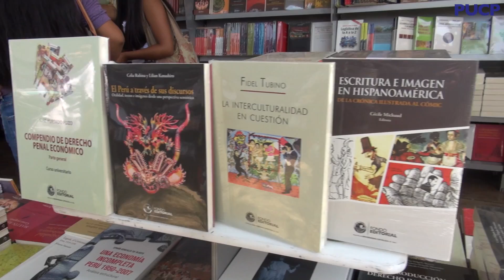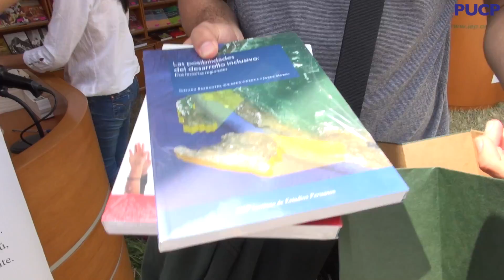PUCP - Visita la 36a Feria del Fondo Editorial